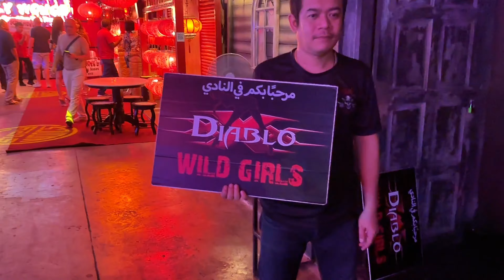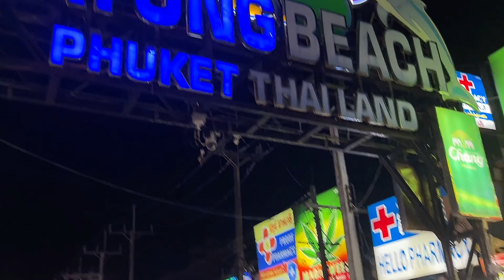Inside Bangla Road: Uncovering Phuket's Wild Nightlife - A Must Watch in 2024!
Discover the vibrant and exhilarating atmosphere of Bangla Road in Phuket, the epicenter of Phuket's nightlife scene. As the sun sets, Phuket Bangla Road transforms into a dazzling spectacle of lights, music, and energy, offering visitors an unforgettable experience of crazy nightlife. This iconic stretch, located at Bangla Road Patong Beach, is a must-visit for anyone exploring Phuket Thailand 2024.

Stroll along this lively strip during a night walk in Phuket, where you'll witness the pulsating heart of Phuket nightlife Thailand. Immerse yourself in the electric ambiance, where the bars and clubs come alive with music and laughter. Capture the experience in stunning clarity with a 4K walk, ensuring you don't miss a moment of the action. Phuket today is a vibrant mix of locals and tourists enjoying the best of what this tropical paradise has to offer.

From the world-famous Boom Boom Thailand experiences to the tantalizing allure of bar girls in Thailand nightlife, Bangla Road offers a wide array of entertainment options. Whether you're looking for live music, DJ sets, or simply a place to unwind with a cold drink, you'll find it all here. The road is lined with an eclectic mix of venues, making it the ultimate destination for those seeking the best of Phuket.

Walking Street in Phuket, also known as Patpong Beach Phuket nightlife, is where you'll find some of the most iconic nightlife spots. With its lively bars, unique street performers, and a vibrant crowd, it's no wonder that Bangla Road Patong Beach Phuket Thailand is often referred to as the beating heart of crazy Phuket nightlife.

As you explore, you'll uncover the hidden gems and local favorites that make this destination so unique. Wondering what to do in Phuket after dark? Look no further than Bangla Road. It's a sensory overload that promises an unforgettable night, offering a taste of the dynamic and diverse culture that defines Phuket nightlife.

So come and experience the magic of Bangla Road in Phuket, where every night is an adventure and the memories made last a lifetime.